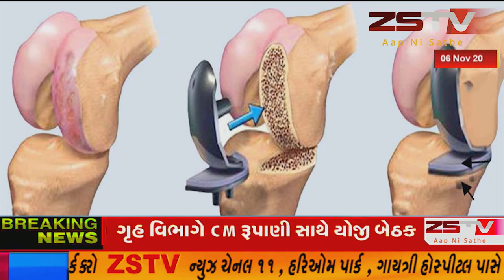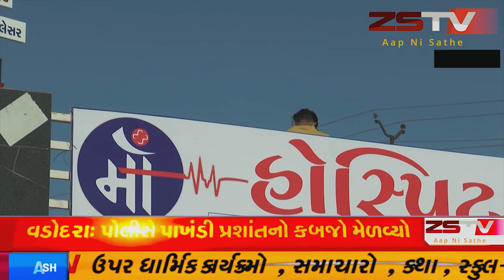બોટાદ પત્રકાર એકતા સંગઠનના પત્રકારોને મતદાન બુથથી દૂર રાખવાના મનસૂબાને લઈને કલેક્ટરને